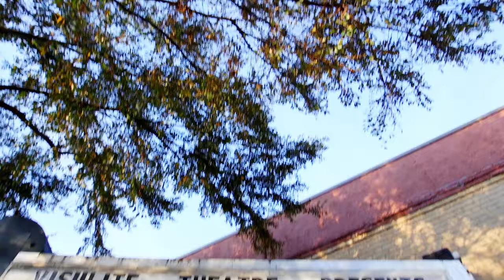Futurebirds - twentyseven (Official Music Video)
Official music video for "twentyseven" by Futurebirds

(C) 2016 Easy Sound Recording Company, A Welk Music Group Company